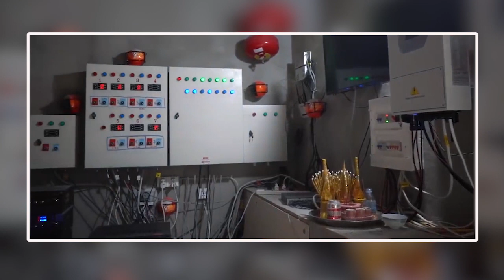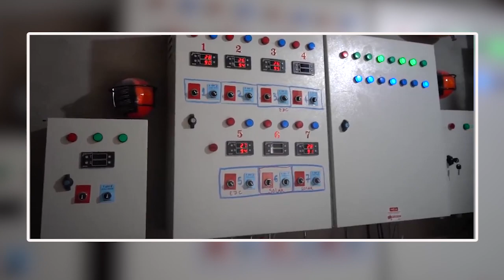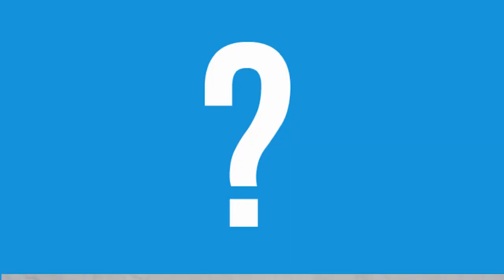ផ្ទះត្រចៀកកាំ ជាមុខរបរចំណាយទុនច្រើនតែ បើចេះច្បាស់ អាចរកចំណូលជាង 70,000$ / ខែ